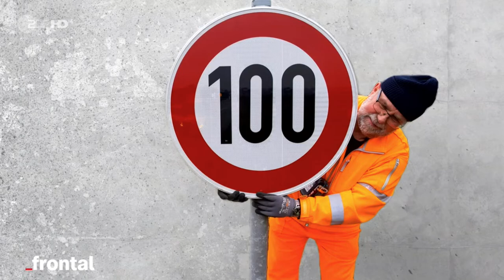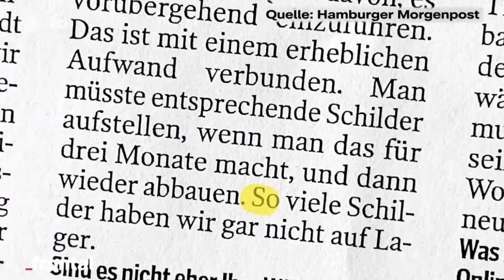Tempolimit _ frontal, "Toll!", 05.04.2022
FDP Finanzminister Lindner fördert Benzin- & Dieselverbrauch durch Senkung einer Steuer, nachdem die Preise auf Energie drastisch gestiegen waren, ausgelöst durch Putin's Krieg gegen die Ukraine & Deutschlands unverändertem Einkauf von Gas, Öl und Kohle bei Putin. Linder beruft sich bei seiner Steuersenkung auf einige europäische Nachbarländer, allerdings ohne zu erkennen, dass in sämtlichen europäischen Nachbarländern ein Tempolimit gilt. – Verkehrminister Wissing stellt fest, ein Tempolimit wäre derzeit schin deshalb nicht möglich, weil es "nicht genug Schilder" gäbe.